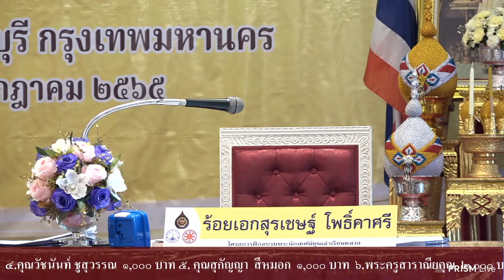พระราชพิธีเกี่ยวกับการเทศนา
โครงการฝึกอบรมพระนักเทศน์ทุนเล่าเรียนหลวง รุ่นที่ ๒
เรื่อง..พระราชพิธีเกี่ยวกับการเทศนา
โดย..ร้อยเอกสุรเชฏฐ์ โพธิ์คาศรี
ณ อาคารสิริภักดีธรรม วัดประยุรวงศาวาสวรวิหาร เขตธนบุรี กรุงเทพมหานคร
วันอาทิตย์ที่ ๒๖ มิถุนายน พ.ศ. ๒๕๖๕